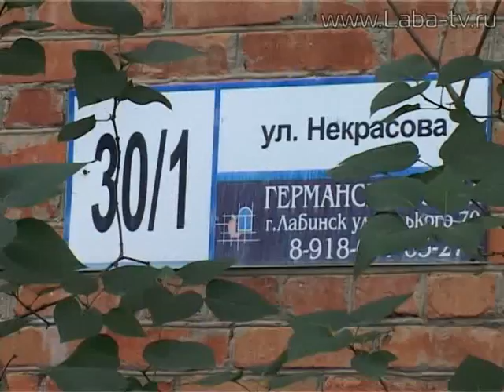Подготовка к зиме.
Дом к зиме почти готов! Управляющие компании приступили  к ремонту жилищного фонда.